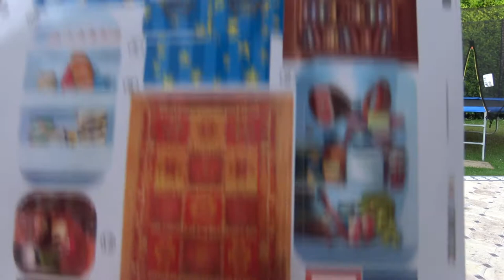CADEAUX D'ANNIVERSAIRE DE LOUBI - Youpi j'ai eu 4 ans - GIFT's BIRTHDAY LOUBI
★ Loubi : Voici mes cadeaux d'anniversaire

Loubi : Here are my gift's birthday